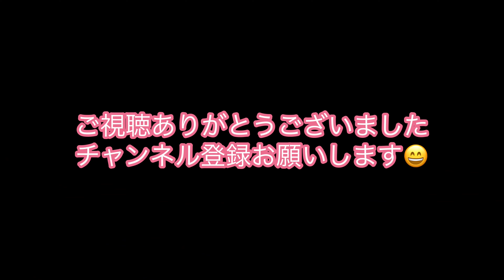山陰本線からの眺め 和田山→福知山 特急きのさき JR西日本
山陰本線からの眺め　和田山→福知山　特急きのさき の映像です。車窓からの眺めをお楽しみ下さい。